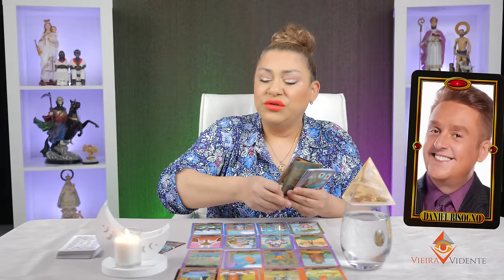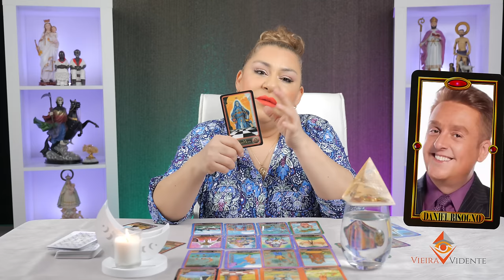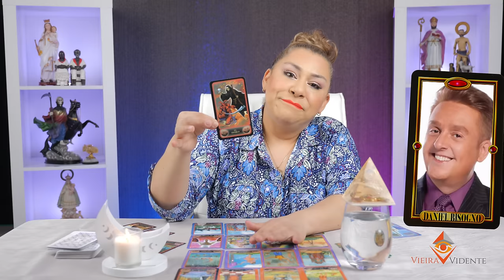CONDUCTOR DANIEL BISOGNO TERAPIA INTENSIVA POR CUANTO TIEMPO MAS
Daniel no esta nada bien. Su mama nos dice adios y su padre esta mal de salud.
Que le espera para 2024 a Daniel?
Vieira Vidente revela toda la verdad.